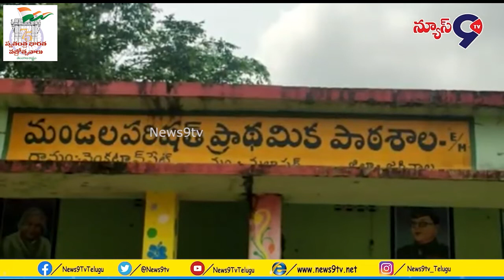121 మంది విద్యార్థులకు ఒకే ఒక్క ఉపాధ్యాయుడు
జగిత్యాల జిల్లా మల్లాపూర్ మండలం వెంకట్రావుపేట గ్రామంలోని ప్రాథమిక ఉన్నత పాఠశాలలో 121 మంది విద్యార్థులకు గాను డిప్యూటేషన్ పై పని చేస్తున్న  రవి అనే ఒక్క ఉపాధ్యాయుడు మాత్రమే ఉన్నారు.
 విద్యా సంవత్సరం ప్రారంభంలో 200 మంది వరకు ఉన్న విద్యార్థులు సరిపడా ఉపాధ్యాయులు లేక ప్రైవేట్ స్కూళ్లవైపు మొగ్గు చూపారు.

ఉపాధ్యాయుడు రవి మాట్లాడుతూ ఈ స్కూల్ గల విద్యార్థులు ఎక్కువగా ఉన్నా, ఉపాధ్యాయుల సంఖ్య తక్కువగా ఉంది ఈ విషయాన్ని MEO, DEO గార్ల దృష్టికి తీసుకెళ్ళాము. ప్రస్తుతం ఎక్కడ కూడా ఉపాధ్యాయులు ఖాళీగా లేరు.
రేషనైజేషన్ జరిగి లేదా ఆర్థిక  శాఖ ఆమోదం పొందితే గాని కొత్తగా టీచర్లు వచ్చే ఆస్కారం ఉందని అన్నారు

  మా ఊరి ప్రాథమిక పాఠశాలలో 180 మంది వరకు విద్యార్థులు, ఆరుగురు ఉపాధ్యాయులు ఉండేవారని, ఉపాద్యయులు వేరే స్కూల్ కి వెళ్లడంతో క్రమేపి విద్యార్థుల సంఖ్య తగ్గుతుండడంతో గ్రామస్థులంతా కలిసి ఏడుగురు ప్రయివేట్ టీచర్లతో స్కూల్ నడిపిస్తున్నామని, మాకు కూడా పోషణ భారం ఎక్కువవుతుందని, విద్యాశాఖ ఉపాధ్యాయులను కేటాయిస్తే బాగుంటుందని స్థానికుడు రాజేష్ ఆశభావం వ్యక్తం చేశాడు.

MEO భీమయ్య మాట్లాడుతూ జూన్ 20 న DEO గారి ఆదేశాల మేరకు వెంకటరావుపేట పాఠశాలను విజిట్ చేసాను, అక్కడ 11౦ మంది విద్యార్థులు ఉండగా ౦ టీచర్లు ఉన్నారు. వెంటనే డిప్యూటేషన్ పై ఒక టీచర్ ను నియమించడం జరిగింది, మండలంలో ఎక్కడ కూడా ఎక్సెస్ టీచర్లు లేరు, రేషనైజేషన్ ద్వారా గాని నూతనంగా నియమితమైతే గాని టీచర్లను పంపిస్తామని అన్నారు.